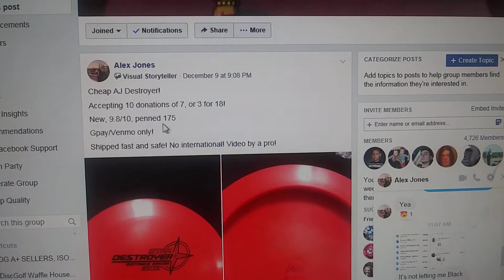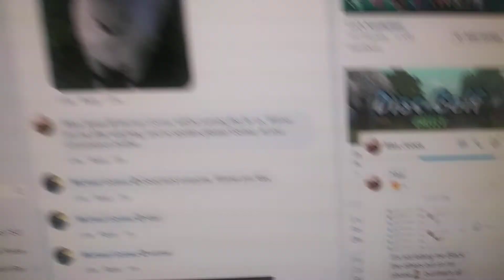Aj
Red aj